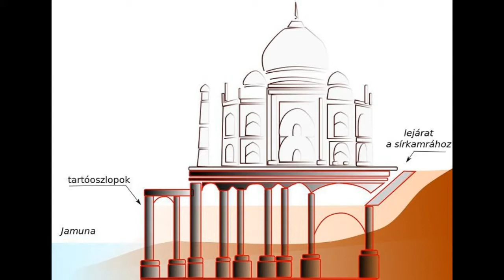20 Facts About Taj Mahal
Today we going to tell about 20 Interesting Facts You Didn’t Know About The  Taj Mahal